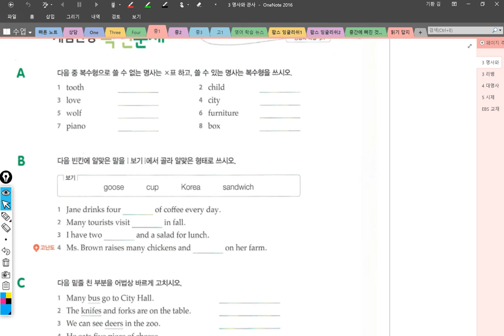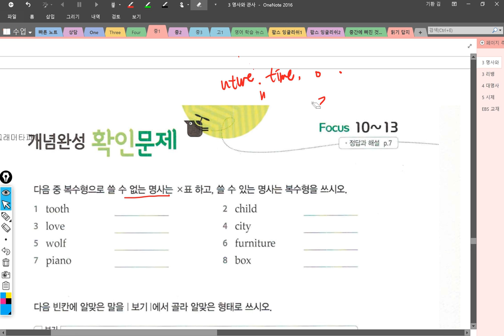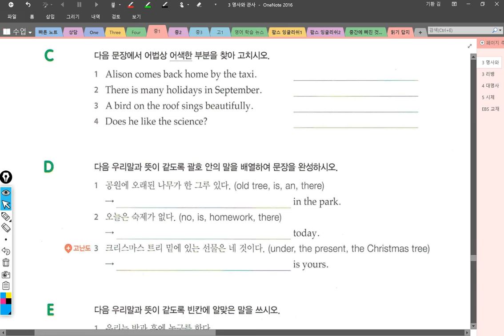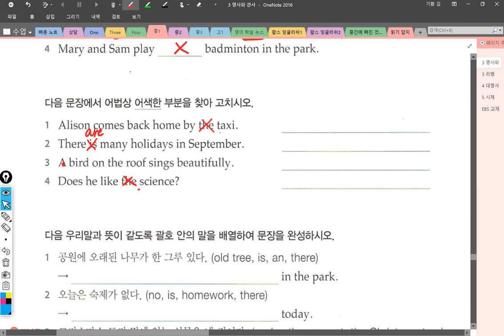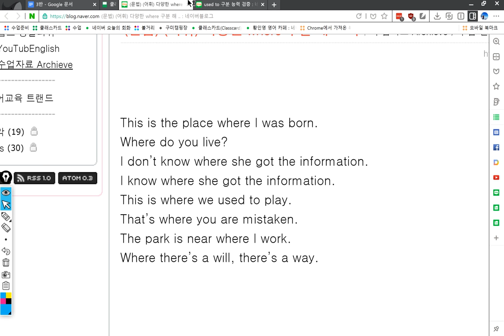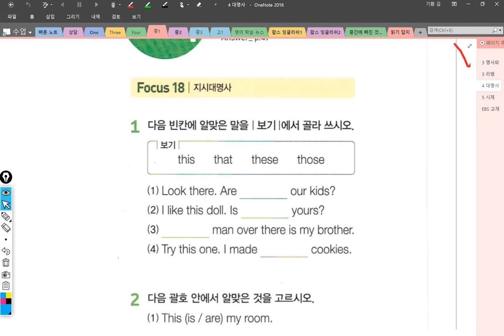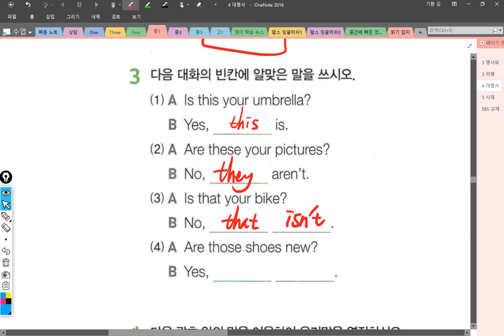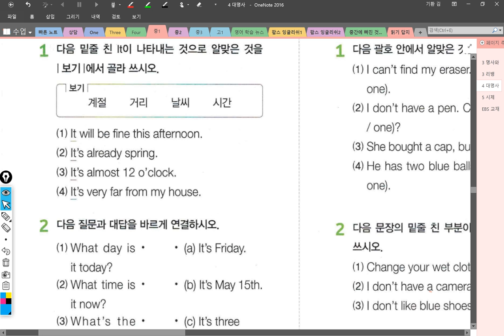중1 2018 08 30